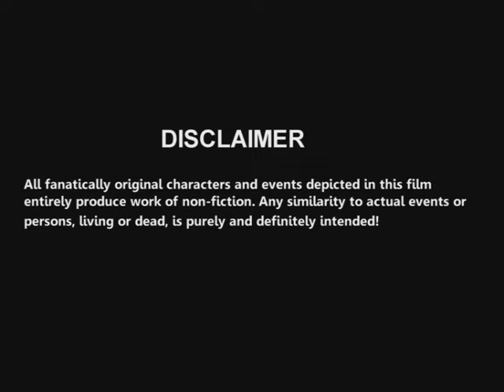The Final Show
'The final show' is a musical ride which highlights the efforts of various people involved in a television production. Officially, this is the 'final' production of the TV Batch of 2016-17 of Asian College of Journalism, Chennai.